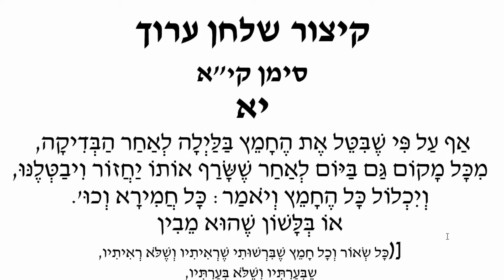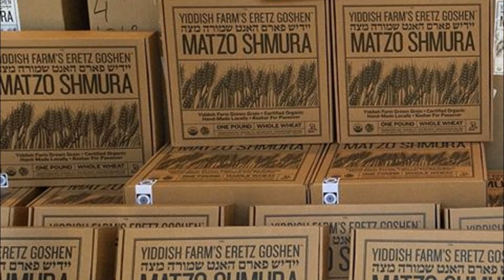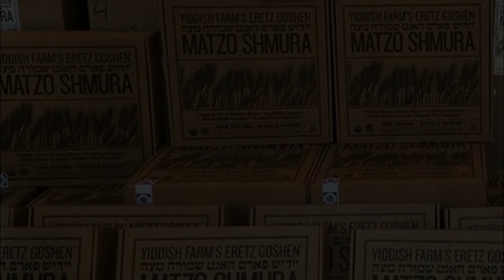Kitzur Shulchan Aruch--The Laws of Passover: Siman 111:11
Order you organic hand matzah today!

Kleinman Edition Kitzur Shulchan Aruch
Metsudah Kitzur Shulchan Aruch
Moznaim Kitzur Shulchan Aruch